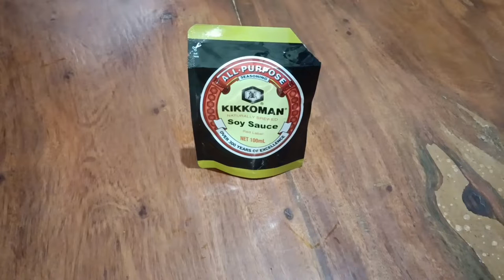BUTTER GARLIC SHRIMP RECIPE/Mrs.Kalikasan vlog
Cooking vlogs/Daily vlogs/Mrs.kalikasan vlog

Butter Garlic shirmp

Ingredients

Butter
Garlic
sibuyas
Hipon
Sprite
Paminta
Asukal
Kikkoman